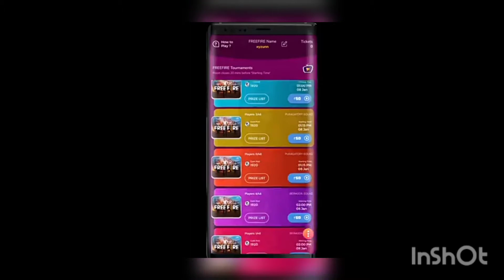FREEFIRE ONETAP HIGHLIGHT / RANDOM PLAYER